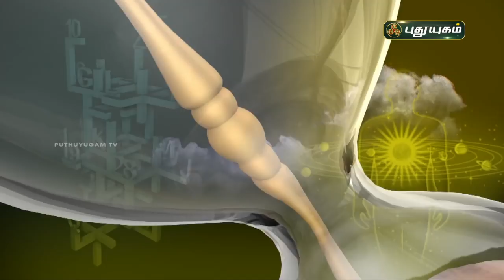Today Rasipalan - 04/09/2021 | Indraya Rasi Palan Tamil | இன்றைய ராசிபலன் | Astrologers Magesh Iyer